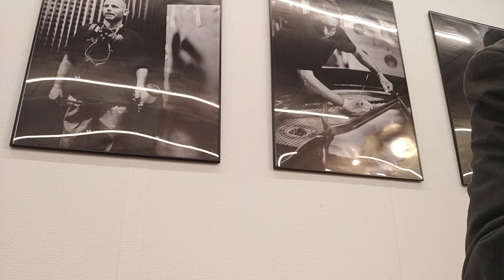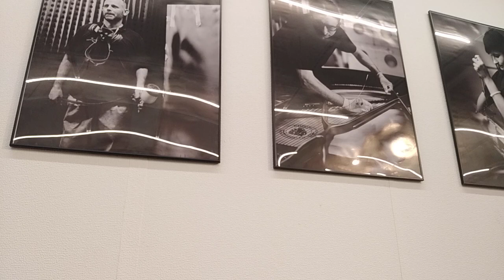I- 6884. Improvisation for Piano solo by Shigeru Kan-no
I- 6884. Improvisation  for Piano solo by Shigeru Kan-no, 16.11.23, Bechstein  in Okuroji/Hibiya, Tokyo, Japan 菅野茂 表現の不自由展　ウクライナ　西村朗